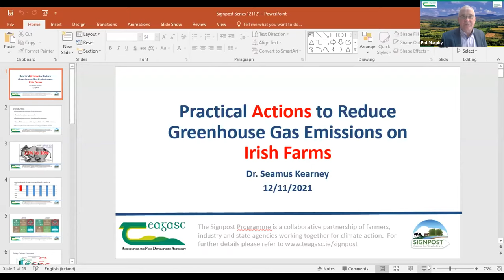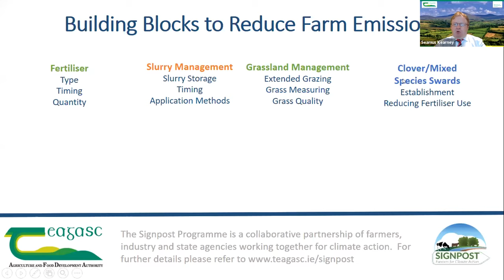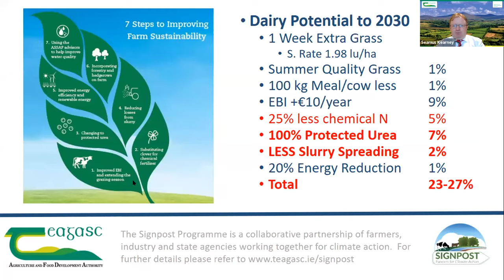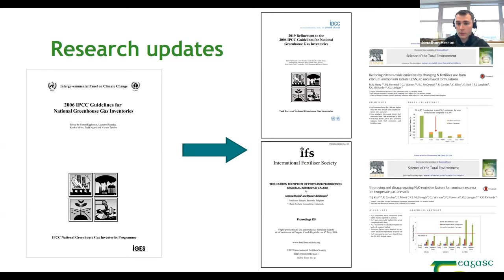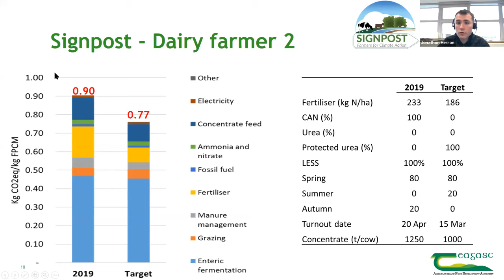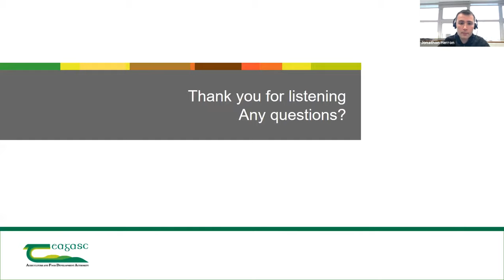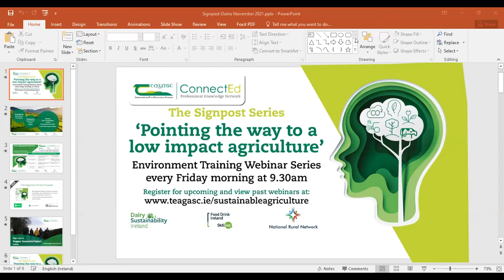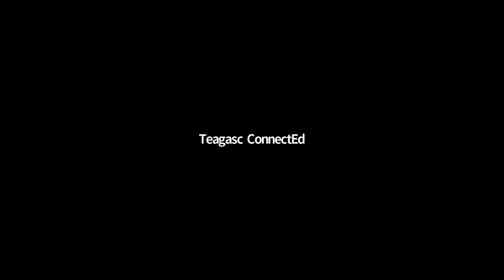Signpost Series - Farm Specific Mitigation Strategies to Reduce GHG Emissions on Irish Farms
On this episode of The Signpost Series, which took place on Friday, 12 November, Pat Murphy, Head of Environment Knowledge Transfer Department, Teagasc was joined by guest speakers Dr. Seamus Kearney, Signpost Programme and Jonathan Herron, Teagasc Moorepark to discuss Farm Specific Mitigation Strategies and Practical Actions to Reduce Greenhouse Gas Emissions on Irish Farms. A questions and answers session took place at the end of the webinar, which was facilitated by Padraig Foley, Teagasc.